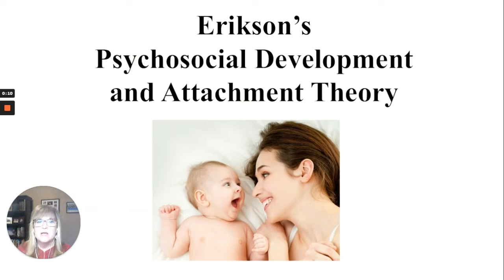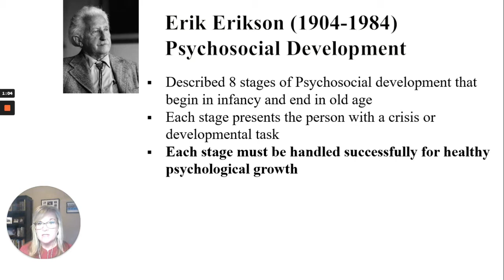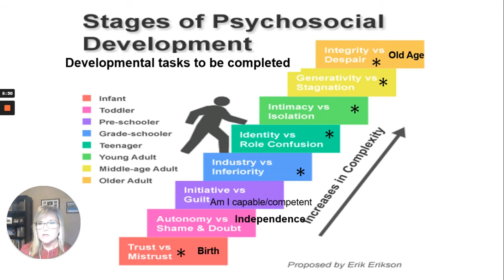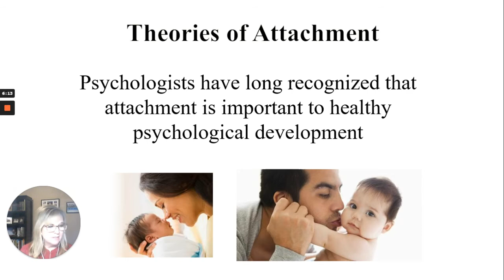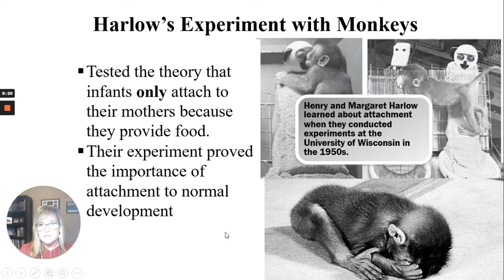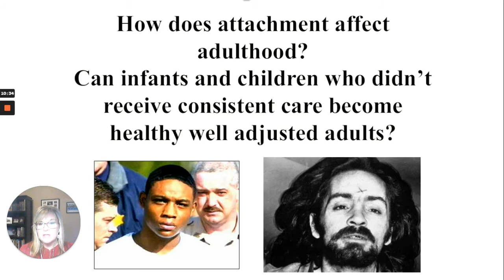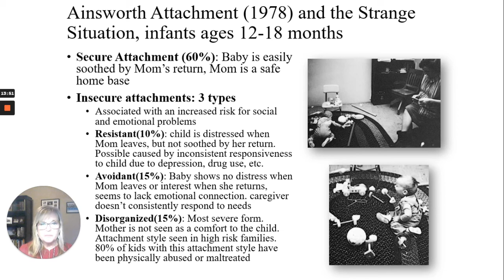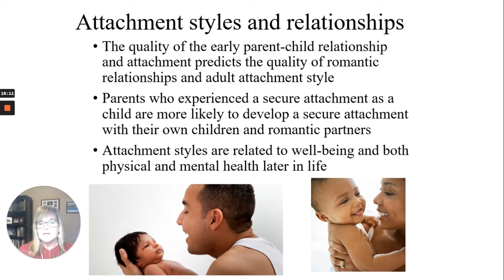Chapter 9 Erikson and Attachment